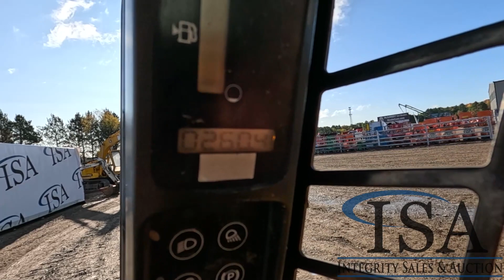28953 - Case 410 Skid Steer Will Be Sold At Auction!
Case 410 Skid Steer Will Be Sold At Auction! for all the auction details!